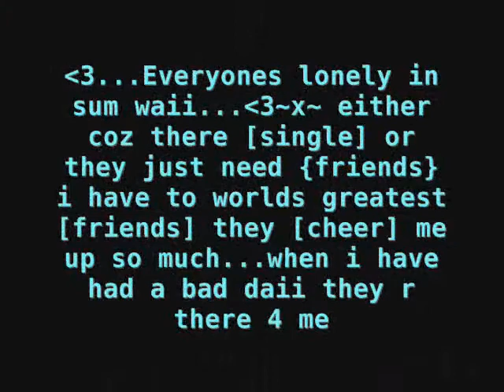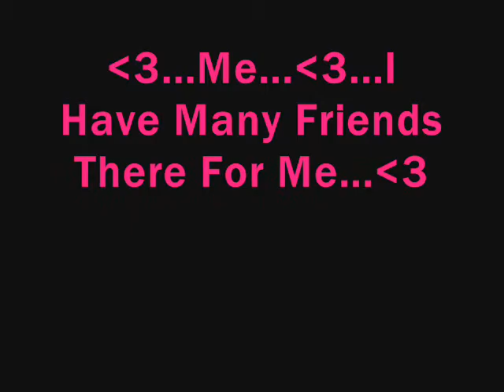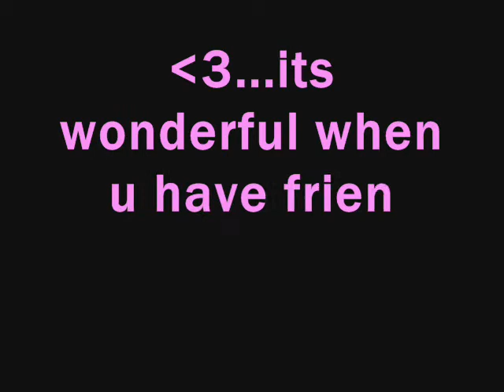my own vid!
whoooo